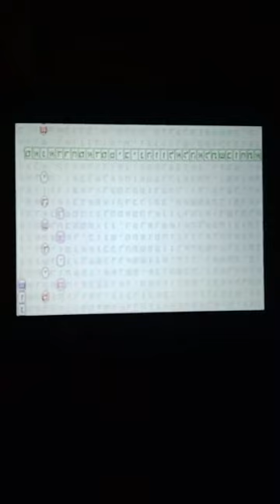FEB25b_2024: Jesus is the LORD of the universe. KC Chiefs = Obama's Chiefs. Hurricane Irma. Nibiru.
Support Sean Mitchell - Code Researcher of Bible Codes Unsealed

BEFORE the Rapture - You MUST Only Believe in Jesus of Nazareth's Death, Burial and Resurrection to be eternally saved. 1 Cor 15:1-4 & Acts 16:31
AFTER the Rapture -  You MUST Confess with your mouth that Jesus is Lord and Believe without shame.  Romans 10:9-13

THE BAD NEWS. We are all sinners. (Romans 3:23)
THE GOOD NEWS. God sent His Son, Jesus Christ, to die on the cross for all of your sins.
(1 Corinthians 15:1-4; Romans 6:23)
WE ARE SAVED by grace through faith alone in Christ alone. (Ephesians 2:8-9)
ETERNAL SECURITY is a promise of God, who cannot lie.
(John 6:47; Titus 1:2; Ephesians 1:13-14)